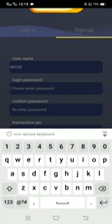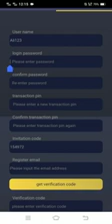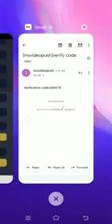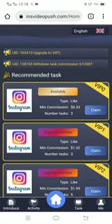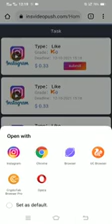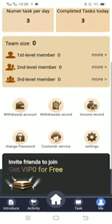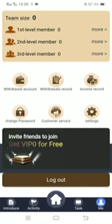NEW EARING VIDEO PLAZ LIKE